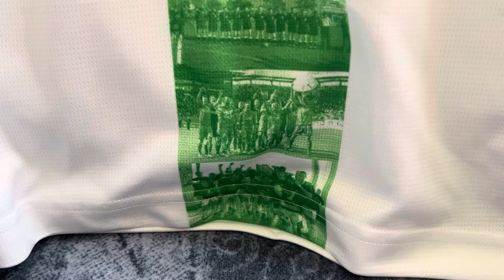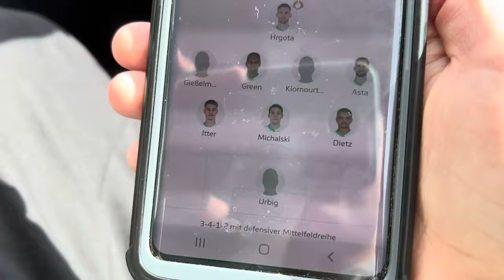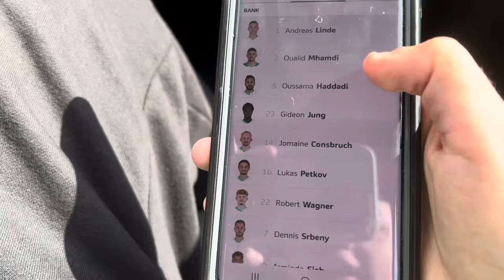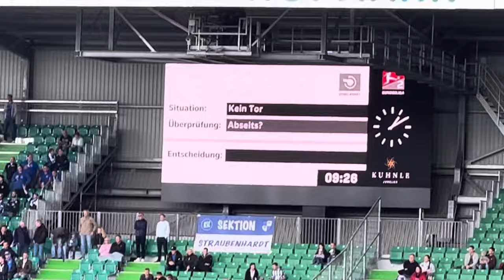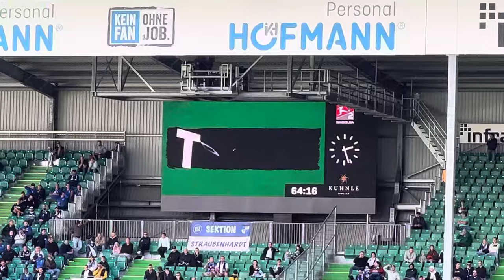120 Jahre Kleeblatt Fürth!☘️🤍💚 Viele Tore im Jubiläumsspiel + Heimsieg in Unterzahl😱💪 | MLN7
Ich hoffe der Vlog hat euch gefallen🙏☘️🤍💚. Wenn ja lasst gerne ein Abo da und schaut gerne auf TikTok und Insta vorbei✌️💪